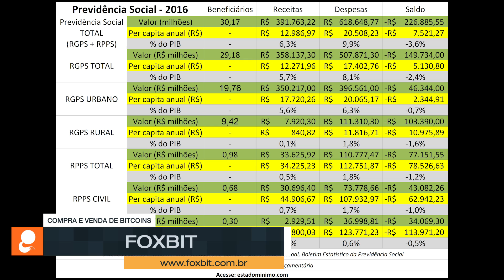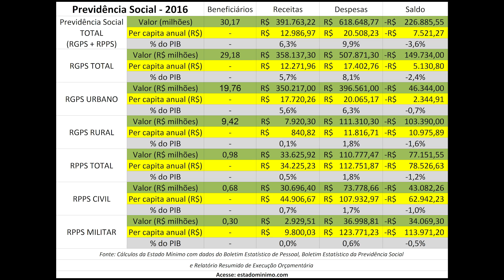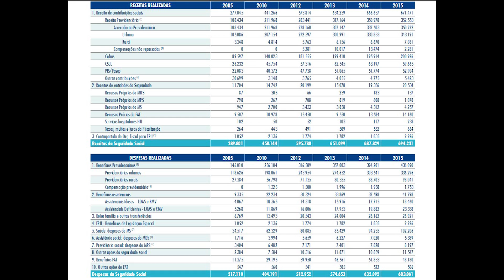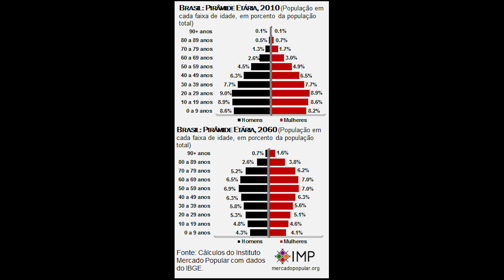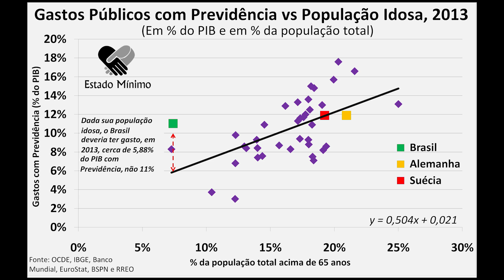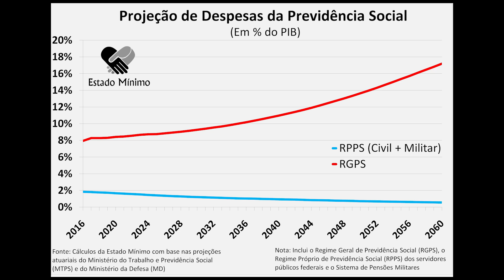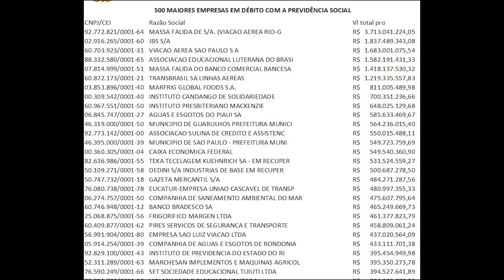Reforma da Previdência - Fatos e Dados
Eis os dados referentes a situação atual da Previdência, e os argumentos por trás de organizações como a Anfip, que defendem que não existe déficit, e o governo, que alega um déficit de 166 bilhões. Tudo gira ao redor da DRU e inclusão ou não do RPPS nas contas.

Fontes são governamentais processadas por sites de referência, todos expostos abaixo.

O que os numeros mostram é claro: o sistema beneficia enormemente servidores aposentados, é extremamente complicado e não é sustentável nem sequer no médio prazo.

Idealmente deveria ser abolido, porém é quase certeza que políticos não farão isso. O que eles farão? Alguma coisa, ou ver o mundo pegar fogo.

Quer saber mais sobre bitcoin?

Quer saber mais sobre Dash?

Bitcoin: 1Kceqou4KDdmJNREAzvv9GD3JB2WbvohqJ
Dash: XniH4xyvwSuw79BFLiDJmSa4hsK3rehNM2